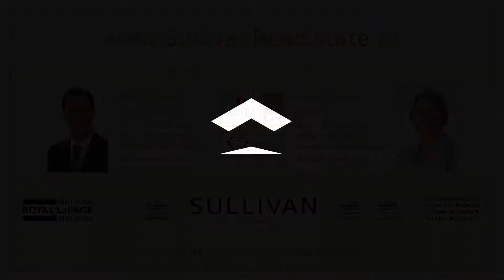408-2175 Marine Drive, Oakville ON - OVERVIEW (Branded)